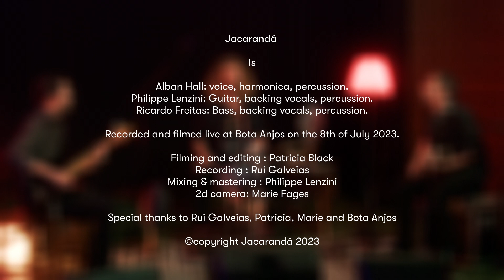Home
Recorded in July 23 at B.O.T.A. (lisbon)
Recorded by Rui Galveias
Filmed and edited by Patricia Black
copyright Jacarandà 23